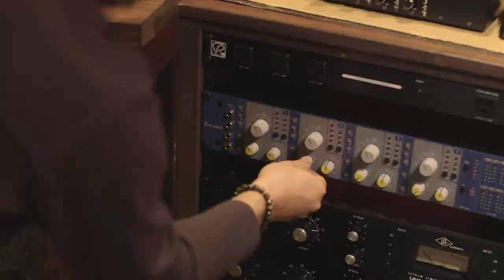Interview with Shenmue’s Music Composer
A prolific composer and performer, Ryuji Iuchi wrote many songs for Shenmue 1 & 2 including "Shenhua's Theme." His long list of work includes composition and arrangement for albums, movies, TV programs, concerts and events. Among his video game credits are Exstetra and Spectral Force Legacy.